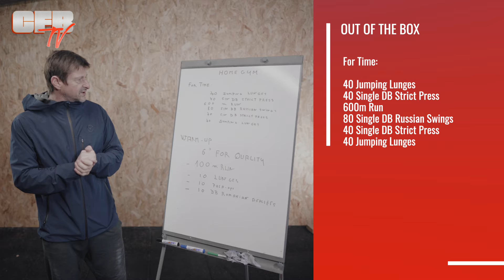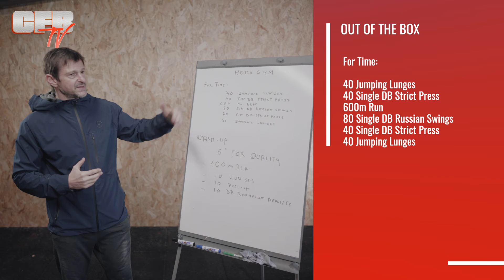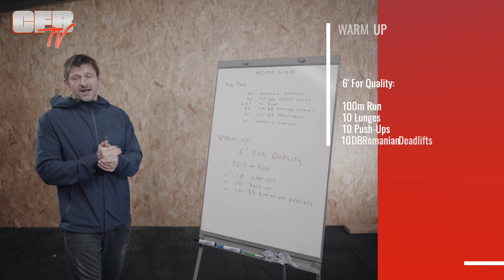HOMEWOD 16:01:21 OUT OF THE BOX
For Time:

40 Jumping Lunges
40 Single DB Strict Press
600m Run
80 Single DB Russian Swings
40 Single DB Strict Press
40 Jumping Lunges

WARM UP

6' For Quality:

100m Run
10 Lunges
10 Push-Ups
10 DB Romanian Deadlifts